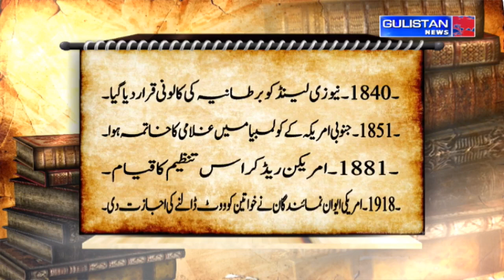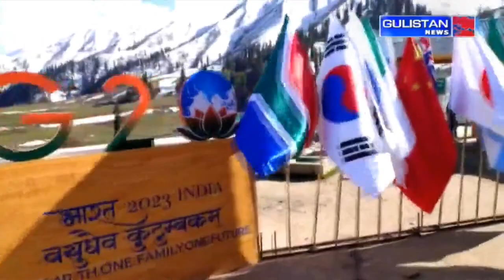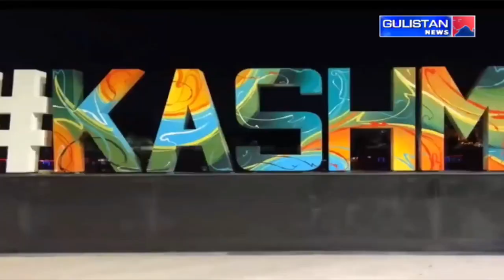Salaam JK || Morning Updates||Latest Update